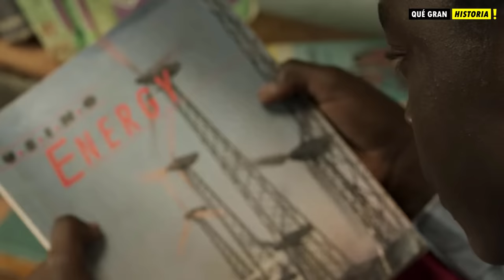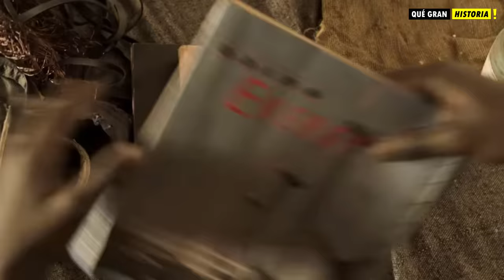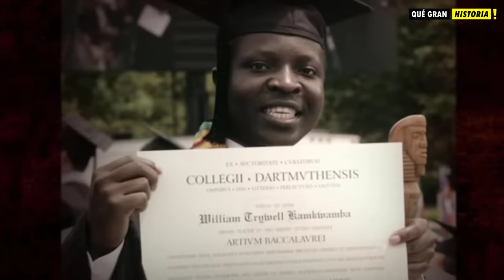África: El Niño Salvó a su Pueblo del HAMBRE (Hecho Real) | Qué Gran Historia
La Historia de Hoy esta basada en un hecho real, ocurrido en África, en la pequeña Aldea de Wimbe, en Malawi, la comunidad se enfrentó a una hambruna en el año 2001, pero el ingenio y la inteligencia de un niño, salvó a toda una comunidad. Disfruta la Historia.

El Niño que Domó al Viento | Netflix